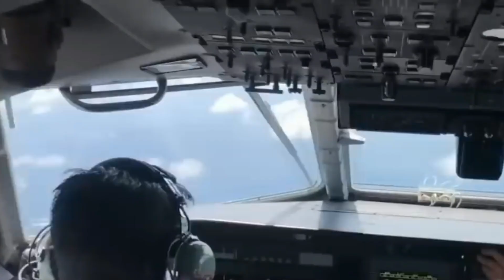Grabe! Tatlong bansa sasamahan ang Pinas laban sa China! Militia vessels dumadami na naman!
Related Channels
GOOD News Philippines
aerialTV
Terong Explained
Philippine Uncovered
PH TV
Military News Philippines
Maki Trip
Pacific Defense PH
Update PH